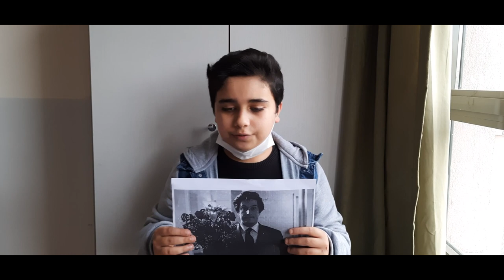Traditions in Turkey - CULTURAL DIVERSITY, eTwinning Project - Hikmet Uluğbay Secondary School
7-A is presenting.